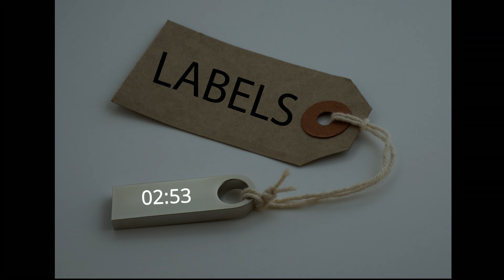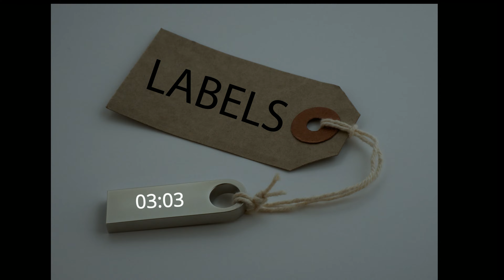LABELS | Prod. by H3 Music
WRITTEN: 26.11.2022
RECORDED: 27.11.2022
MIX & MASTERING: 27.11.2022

LYRICS BY DARKMOODMUSIC
RECORDING BY DARKMOODMUSIC
MIX & MASTERING BY DARKMOODMUSIC